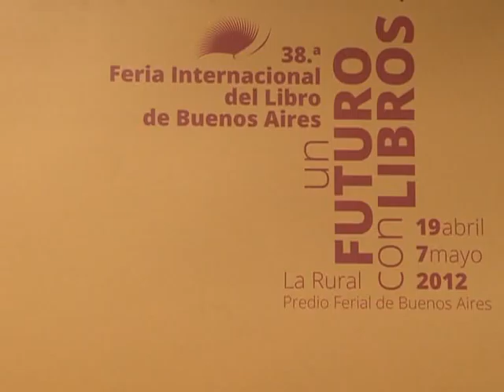Debate por Malvinas en la Feria del Libro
En el marco de la 38.ª Feria Internacional del Libro de Buenos Aires que se desarrolla en el predio de La Rural de Palermo hasta el 7 de mayo, se realizó el encuentro "Malvinas. Causa Nacional, regional y global", que contó con la participación de diferentes dirigentes políticos.
El presidente de la Cámara de Diputados, Julián Domínguez, dijo reconocerse como perteneciente a "la generación Malvinas", dado que en 1982 llegó a ser convocado -aunque no llegó a las islas-, y afirmó, "Malvinas es una causa suficientemente amplia, suficientemente grande y generosa para que quede encapsulada en la dirigencia política".
Por su parte, el diputado por la Unión Cívica Radical, Julio Martínez, dijo que la cuestión Malvinas "tiene que ser una cuestión de Estado" y en igual sentido se manifestó el diputado por el Frente Amplio Progresista, Juan Carlos Zabalza, que opinó, "Creo que hay cuestiones que hacen a la esencia de cada país que determinan que la gente se abroquele defendiendo lo que cree que le corresponde".
Por último, del diputado por Nuevo Encuentro, Gastón Harispe, aseveró, "todos los argentinos creemos que las Malvinas son argentinas y que debemos hacer un esfuerzo por recuperarlas desde la diplomacia".